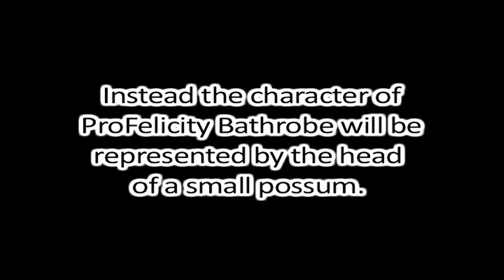Establishing Connection: Choosing Their First Game- ProfBathrobe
First Impressions are important.

Establishing Connection is a segment dedicated to helping introduce the ungamed to gaming.